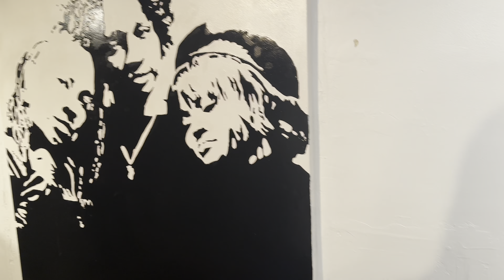WEEKLY VLOG #20| GRAD LIFE, 7ZEN UNBOXING, FRENCH CURL BRAIDS, ART SHOW, BTS STUDIO SHOOT&more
GRAD LIFE, 7ZEN UNBOXING, FRENCH CURL BRAIDS, ART SHOW, BTS STUDIO SHOOT